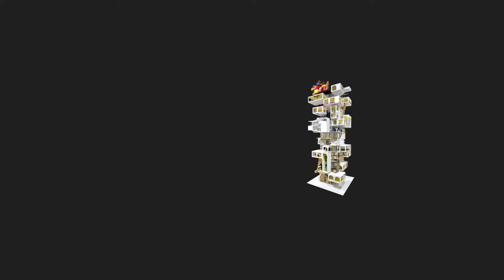AXI Inspire Series with Tatiana Bilbao | Archi X Infinite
Archi x Inspire Series
A series for students to understand different designers in short videos. This is merely to allow one to understand about a designer short.